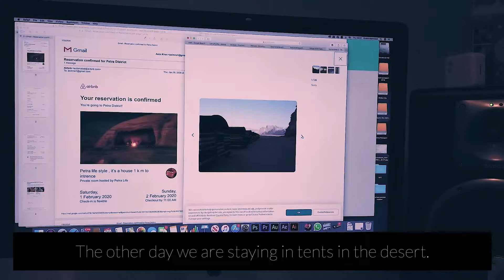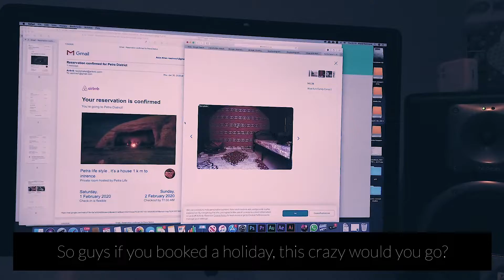Going to Jordan reaction video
Khalid finds out what Asim has in-store for him when he goes to Jordan with 2 people he hardly knows.